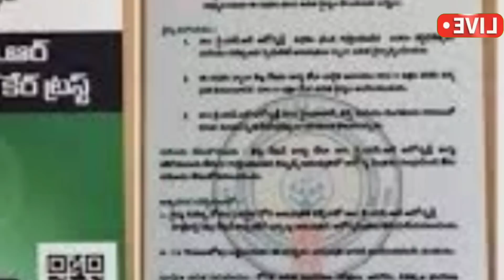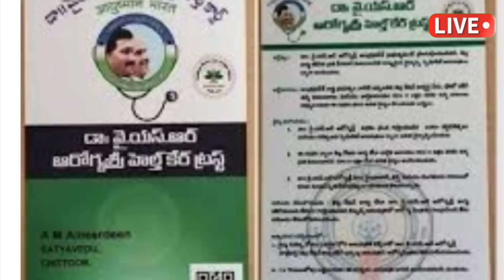AP లో ఆరోగ్యశ్రీ కార్డులు పై శుభవార్త ప్రకటించిన సీఎం జగన్ వాలంటీర్ల చేత పంపిణీ రేపటి నుండి అమలు